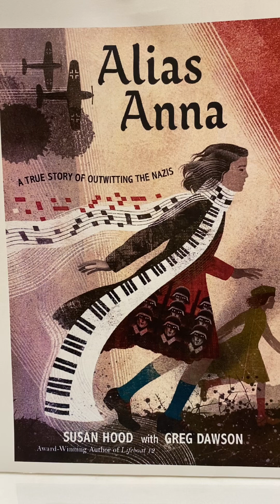September To Be Continued Book Club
Alias Anna by Susan Hood with Greg Dawson